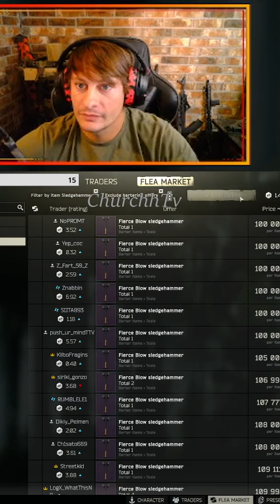I sold my tank battery :( | churchhtv on Twitch